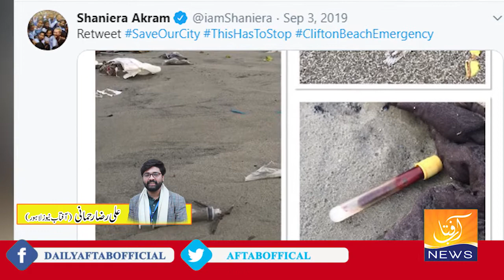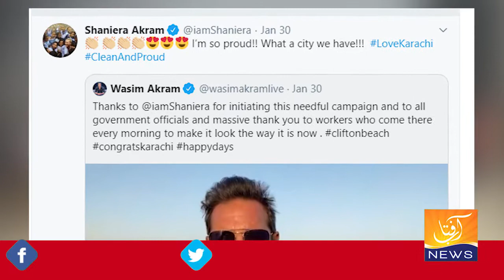Sheza Waseem Akram na Ki Karachi safai muhim Kamyab | Afta News